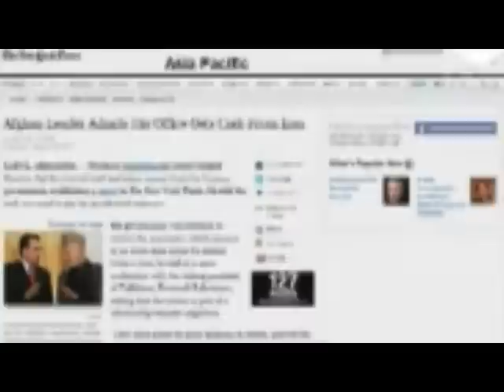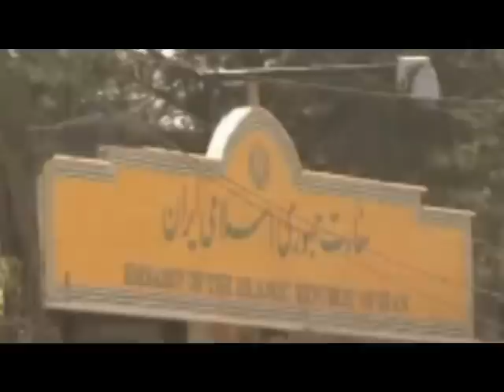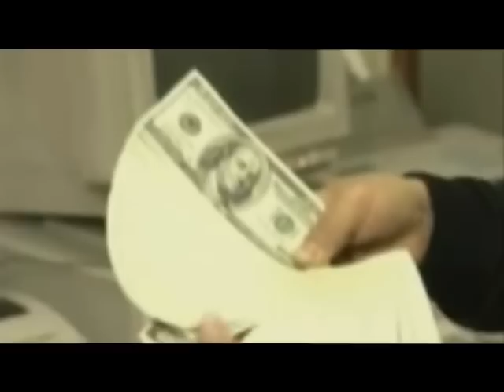تفسیر رسا; 8 آبان 1389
بررسی خبر کمک نقدی ایران به رئیس دفتر کرزای رئیس جمهور افعانستان منتشره در نیویورک تایمزو تایید و تکذیب های پس از آن و مناقشه در این باره از سوی برخی نمایندگان درمجلس و دامن زدن به بحث کمک های ایران به دیگر و ابهاماتی که آفریده است .